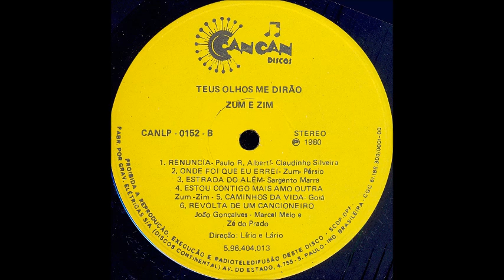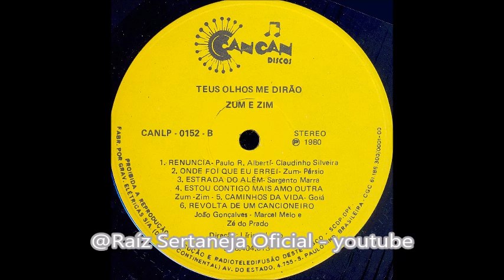Zum & Zim - Onde Foi Que eu Errei - (Polca) 1.980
Zum & Zim - Onde Foi Que eu Errei - (Zum - Pérsio) Polca 1.980
LP - Zum & Zim - 1.980 - Teus Olhos Me Dirão - (Cancan CANLP-0152).